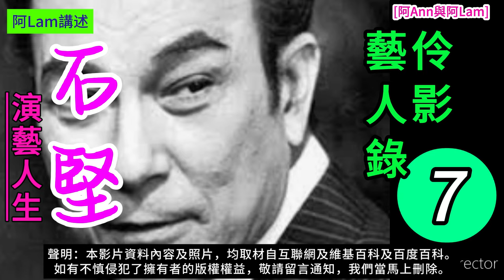石堅 演藝人生 7 梨園舊事 粵曲 粵劇 粵語長片 香港回憶 昔日香港 60s香港 老香港 chineseopera [阿Ann與阿Lam]@AhAnn_AhLam